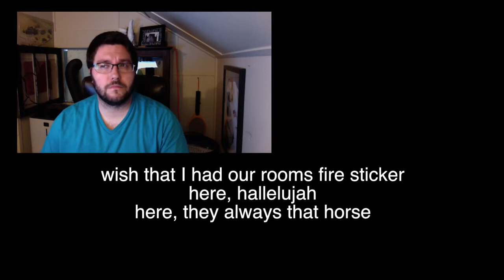BACKWARDS ROAR KATY PERRY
Send Me Things To Survive or Encouragement!
Hermiage, PA 16148

Some unconventional gear I've been using to stay on the run:

- Wooden Telescope!
- Rearview Spy Glasses
- Invisible Ink Pen
- Strobe Finger Gloves
- Spynet Flex Snake Cam